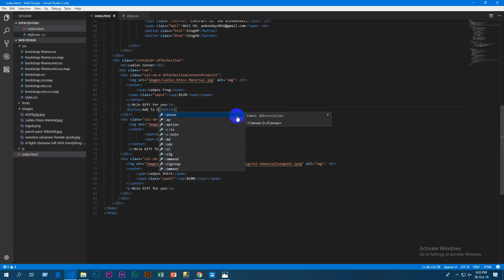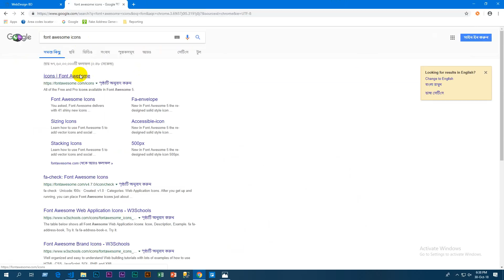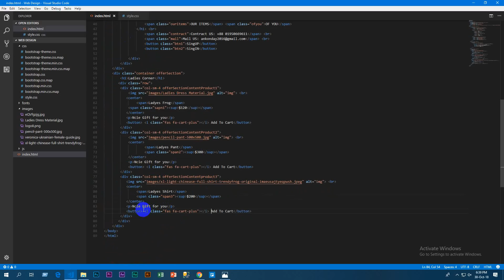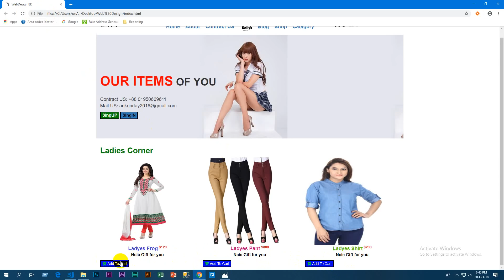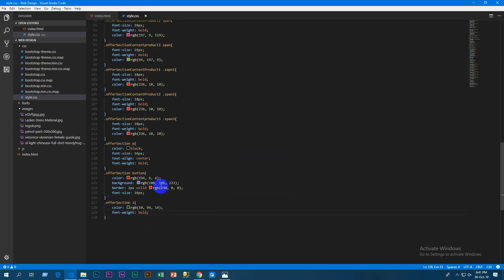BASIC WEBDESIGN PART-7 WEBDESIGN BD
Your likes, shares, and subscription are the inspiration for me.

Video Direction By: Ankan Dey

Special Thanks to: onAir International Ltd.